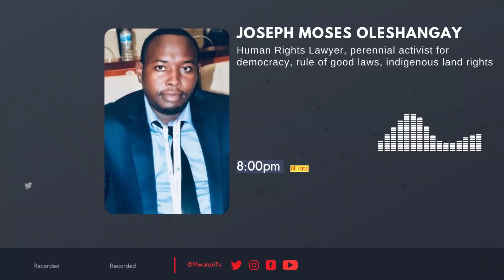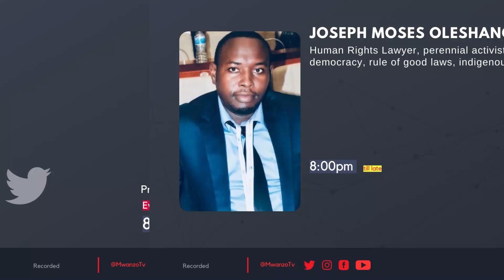HII BALAA! WAKILI AFUNGUKA YOTE JUU YA KESI YA WAMAASAI INAYOENDELEA KWENYE BUNGE LA ULAYA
TANZANIA: Hii balaa! Wakili afunguka yote juu ya kesi ya Wamaasai iliyosikilizwa kwenye bunge la Ulaya